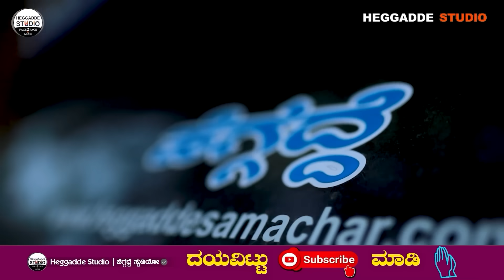ಇತ್ತೀಚೆಗೆ 'ಅಲರ್ಜಿ' ಜಾಸ್ತಿ ಆಗ್ತಿರೋದು ಯಾಕೆ? - ನಿವಾರಣೆಗೆ 'ಡಾಕ್ಟರ್' ಟಿಪ್ಸ್ | Dr. Vinay Kumaar | Heggadde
ಇತ್ತೀಚೆಗೆ 'ಅಲರ್ಜಿ' ಜಾಸ್ತಿ ಆಗ್ತಿರೋದು ಯಾಕೆ? - ನಿವಾರಣೆಗೆ 'ಡಾಕ್ಟರ್' ಟಿಪ್ಸ್ | Dr. Vinay Kumaar | Heggadde Studio Exclusive

Dr. Vinay Kumaar BM MANUAL THERAPIST ACUPUNCTURE | CUPPING | CHIRO | ASTM

Address:ACE Acupuncture Natural Wellness foundation bangalore
24/1&25TriNétra Sadana 1st main road, Kodigehalli - Thindlu Main Rd, Sir MV Layout, Dhanalakshmi Layout, Virupakshapura, Bengaluru